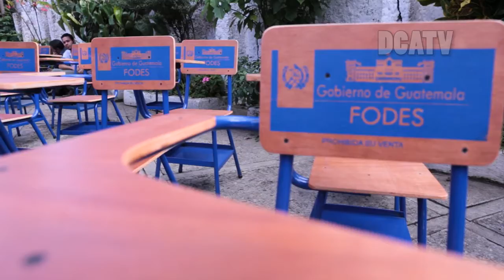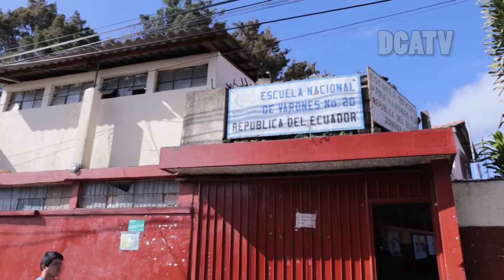Atienden carencias en establecimiento educativo de la zona 5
Para atender las carencias en mobiliario educativo, el presidente Jimmy Morales entregó, mediante el Fondo de Desarrollo Social, una donación de 100 pupitres en la Escuela República de Ecuador, en la zona 5 capitalina. En el acto participó Galo Yepez Holguín, embajador del país sudamericano.

Al dirigirse a los estudiantes, el mandatario los exhortó a continuar en los estudios y ser perseverantes para, con buena actitud, triunfar en la vida.

De acuerdo con la directora del plantel, Marta Leticia Perez, 346 alumnos se forman en el nivel primario, de la jornada matutina. Agregó que en las 4 décadas del establecimiento, es la primera vez que las autoridades se acercan a conocer la situación.